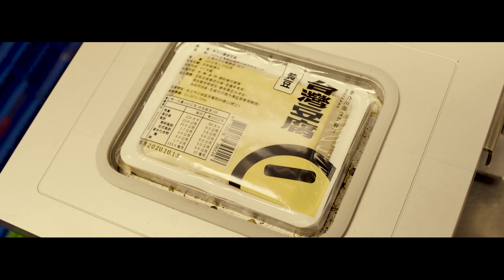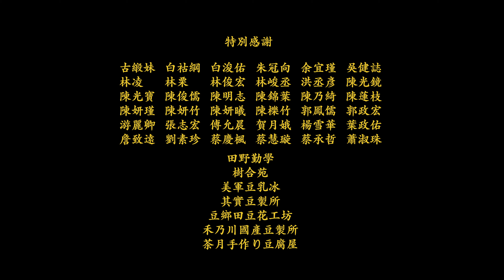生祥樂隊 Sheng Xiang & Band ｜〈豆腐牯〉The Tofu Guy (Official Music Video)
〈豆腐牯〉 The Tofu Guy

詞：鍾永豐  Lyrics: Chung Yung Feng
曲：林生祥  Music: Lin Sheng Xiang

（客語）
吱吱拐拐，吱吱吱吱拐
「豆腐，豆腐花」
替我庄伸腰兼報時
「豆腐，豆腐花」
豆腐牯扛出日子綻芽

等做豆腐飴淑治妹
叔婆想燉大白菜
大科松熱做好鹽生
阿八姐要燜三層靚

綿綿滑溜豆腐花
「買一碗好冇？」蹻阿嬤
豆腐係唐僧渡大眾
豆腐花窿腸，係孫悟空

無田無地無怨懟
像布袋針攣四季
笑容淺淺豆腐牯
小小生意起樓屋

（華語）
「豆腐，豆腐花」
「豆腐，豆腐花」
豆腐牯挑出日子發芽

等做豆腐乳淑治妹
叔婆想燉大白菜
胖子松熱做好鹽生
阿八姐要燜三層

綿綿滑溜豆腐花
「買一碗好嗎？」求阿嬤
豆腐是唐僧渡大眾
豆腐花滑入腸，是孫悟空

無田無地無怨懟
像布袋針縫四季
笑容淺淺豆腐牯
小小生意起樓屋

＊＊＊製作團隊＊＊＊
影片製作｜有和制作 WOO  HAH  PRODUCTION
製        片｜李佳燕
執行製片｜ 蔡宜棼
導        演｜王子懿
攝  影  師｜廖敬堯  王睿成
收        音｜王睿成
企劃協力｜黃榆晴
剪        接｜NELL WANG
後期調光｜有和制作
器        材｜乒乓影像器材出租
△本MV由客家委員會補助製作△

特別感謝
古緞妹   白祜綱   白浚佑   朱冠向   余宜瑾   吳健誌
林凌       林栗      林俊宏   林峻丞   洪丞彥   陳光鏡
陳光寶   陳俊儒   陳明志   陳錦葉   陳乃綺   陳蓮枝
陳妍瑾   陳妍竹   陳妍曦   陳櫟竹   郭鳳儒   郭政宏
游麗卿   張志宏   傅允晨   賀月娥   楊雪華   葉政佑
詹致遠   劉素珍   蔡慶楓   蔡慧璇   蔡承哲   蕭淑珠
田野勤學
樹合苑
美軍豆乳冰
其實豆製所
豆鄉田豆花工坊
禾乃川國產豆製所
茶月手作り豆腐屋

▎生祥樂隊【野蓮出庄】發片演唱會 門票倒數中!!
▎時間：2020/11/28-29
▎地點：淡水雲門劇場